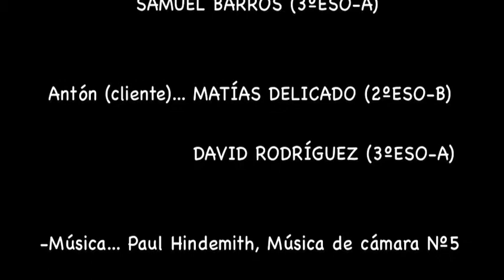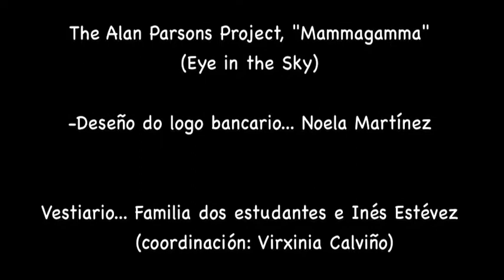RETRINCOS TEATRAIS 2018 - O CRÉDITO, DE JORDI GALCERÁN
A exitosa comedia do cliente contra a arrogancia dos bancos. Represetación teatral da obra de Jordi Galcerán O crédito, por parte do Equipo de Dinamización Lingüistica do IES Ribeira do Louro. por parte do Equipo de Dinamización Lingüística do IES Ribeira do Louro. Se queres ler unha ampla reportaxe sobre esta peza, entra nos Cadernos de Teatro 2018